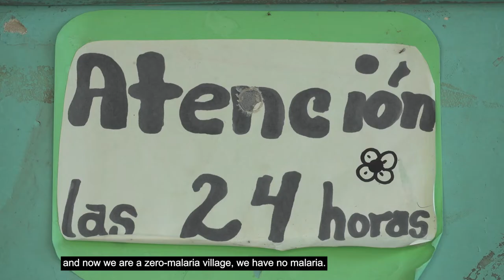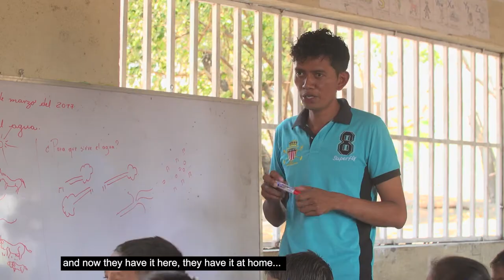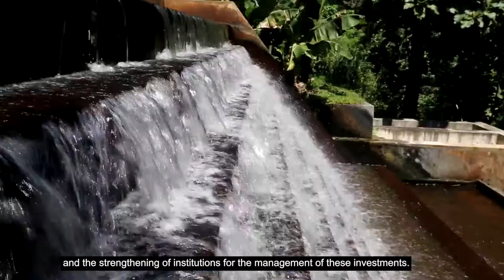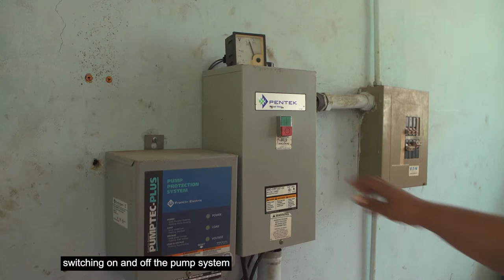El Fondo de Cooperación para Agua y Saneamiento (2021)- Subtitulado inglés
El Fondo de Cooperación para Agua y Saneamiento un instrumento de la Cooperación Española que promueve la realización progresiva de los derechos al agua y al saneamiento en 18 países de América Latina y el Caribe.

Hasta diciembre de 2020, más de 3,6 millones de personas han resultado beneficiadas por los programas puestos en marcha por el Fondo del Agua.

The Cooperation Fund for Water and Sanitation (Water Fund) is an instrument of the Spanish Cooperation that promotes the progressive realization of the rights to water and sanitation in 18 countries in Latin America and the Caribbean.

As of December 2020, more than 3.6 million people have benefited from the programs implemented by the Water Fund.